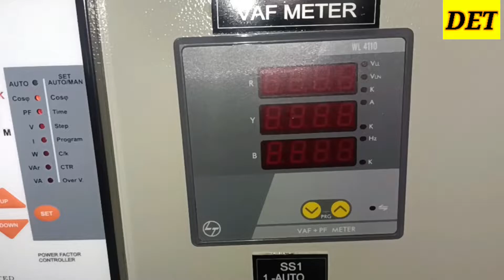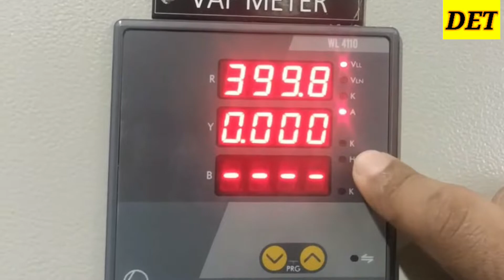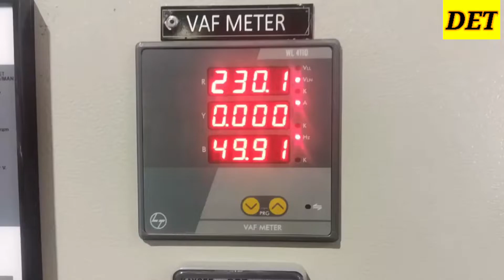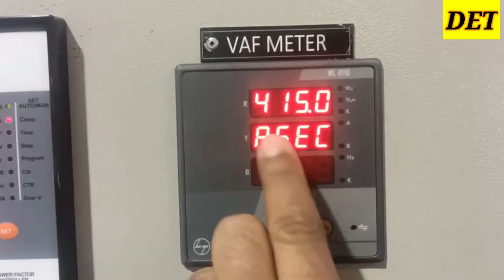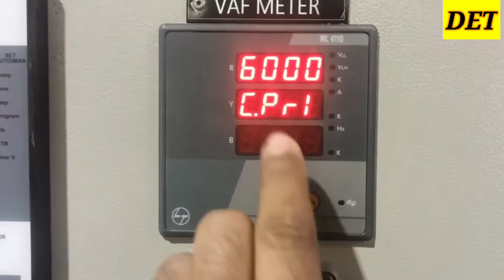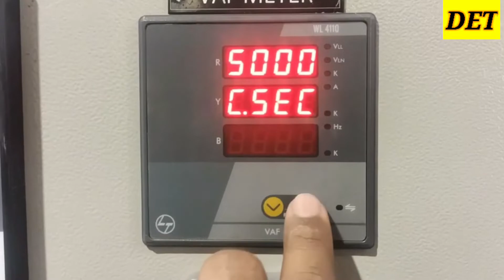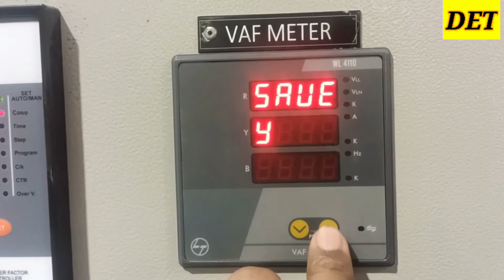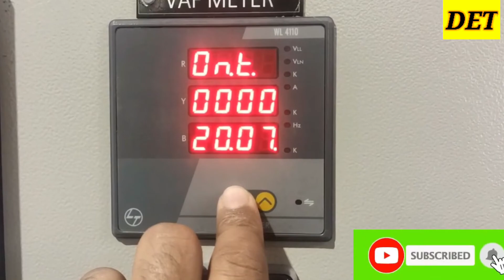L&T WL4110 VAF +PF meter Programming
Learn How to Program L&T make WL4110 VAF Energy Meter
l&t energy meter
l&t kWh meter
l&t kWh meter Programming
l&t  energy meter setting
l&t energy meter configuration
l&t wl4110 energy meter
l&t wl4110 VAF meter setting
l&t wl4110 VAF Energy Meter Programming
l&t wl4110 VAF Energy Meter setting
l&t wl4110 VAF kWh Meter configuration
l&t wl4110 meter
l&t wl4110 VAF testing